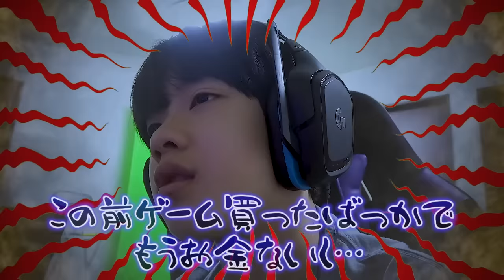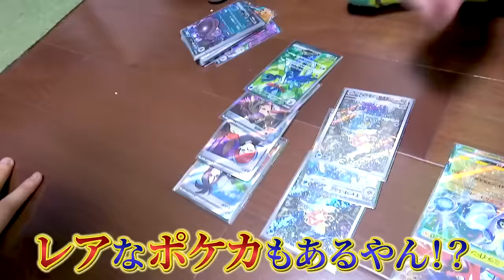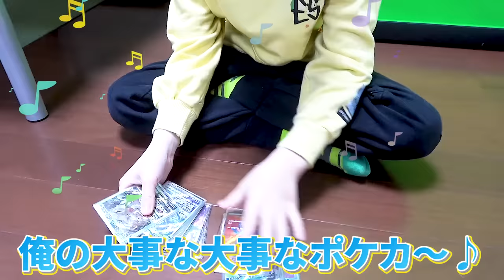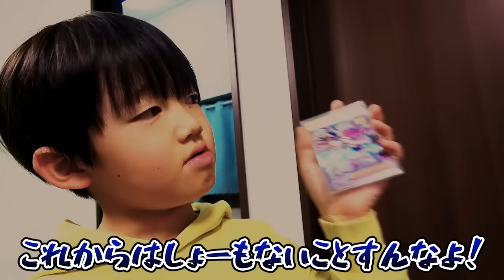ゲーム中毒になった中学生が弟の大事なポケカを売ってしまいました【コント、あるある、寸劇】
▼お仕事依頼はこちらからお願いします▼

▼2023年4月8日(土)　After School Music Forest LIVE Vol.5開催決定▼

2023年4月8日(土)
開場　17:30 開演18:00
会場　表参道WALL&WALL

出演：ひまひまちゃんねる ひまちゃん / ロボットチャンネル わたる / 舛井美希 / 野村俊輔 / momomi / Kokomi / 吉田ここる

チケット料　3,000円(税込)
購入制限:お一人様4枚まで

注意事項
※1ドリンク:入場時1ドリンク代別途必要(アルコールの販売は無し)
※制限枚数:一回の申し込みで4枚まで
※年齢制限:未就学児入場可(3歳以上はチケット必要)

▼「もう一度」Tani Yuuki / Covered by ロボットチャンネル(わたる) | After School Music Forest

▼「水平線」back number / Covered by ロボットチャンネル(わたる) | After School Music Forest▼